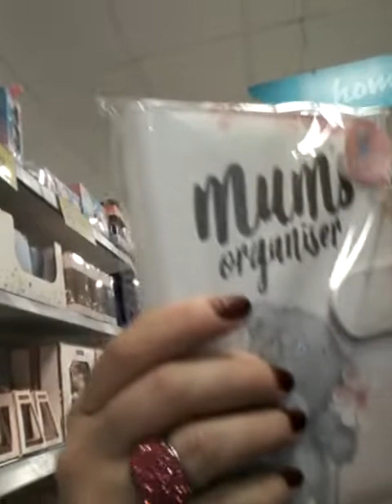HOME BARGAINS 😊 EASTER YET? 😮